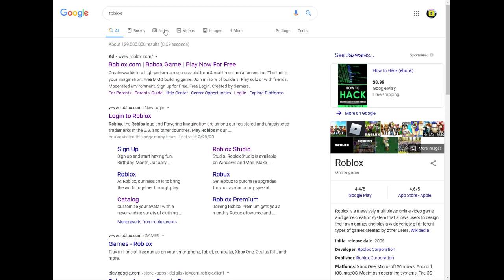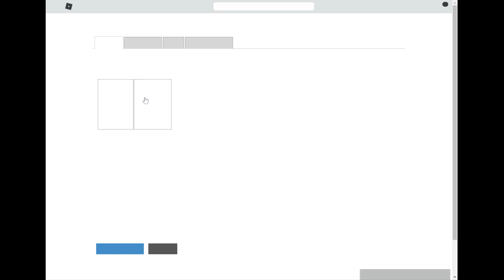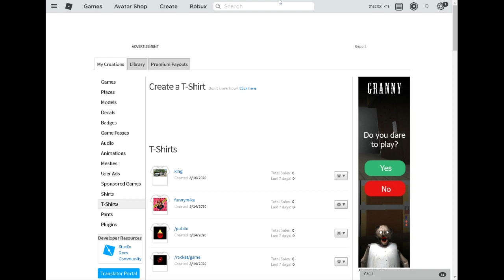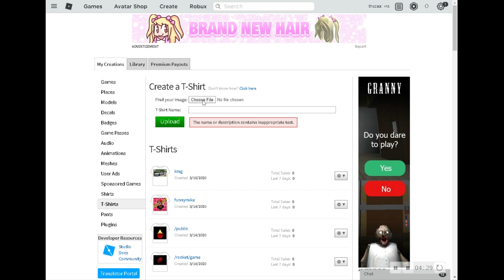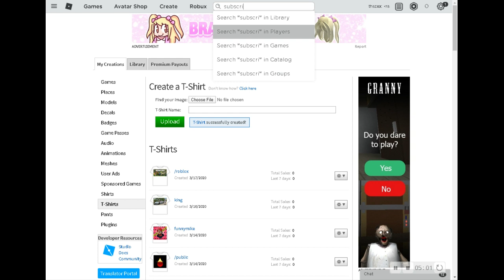Morrison thszxc teaching you how to make a t shirt pt2